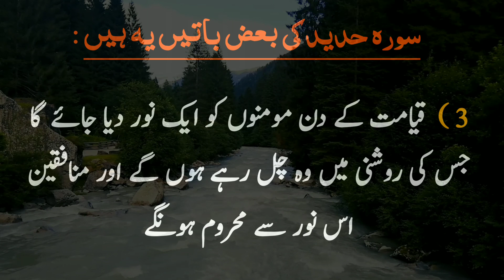Para 27 | Mukhtasar Khulasa | Quran e Pak | Saddam Voice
( Very Important )

  God willing, from today I will share a short summary of the Holy Qur'an every day. Try to listen to it and also share it so that charity continues for you too.
انشاء اللہ آج سے روزانہ ایک مکمل پارے کا مختصر خلاصہ قرآن مجید کا شئیر کروں گا خود بھی کوشش کریں کہ سُن لیں اور شئیر بھی کریں تاکہ آپ کے لیے بھی صدقہ جاریہ ہو۔

                     کیا آپ نے درودِ پاک پڑھا ؟